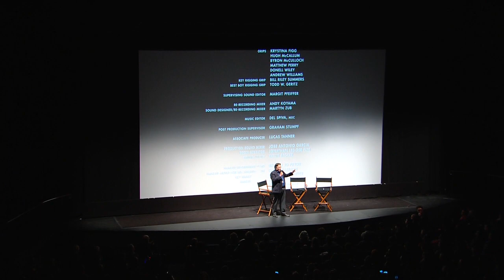Roman J Israel TIFF QA FINAL pt1